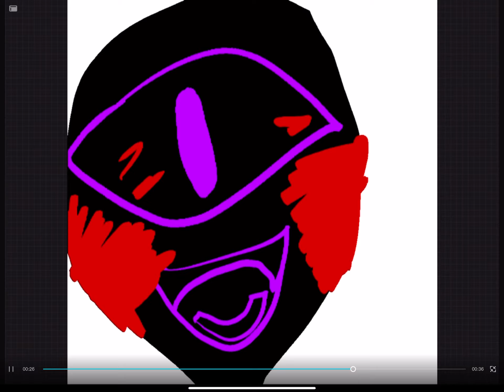HAUNTED S2E1 “Used” TV14